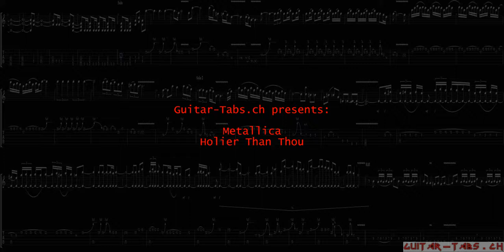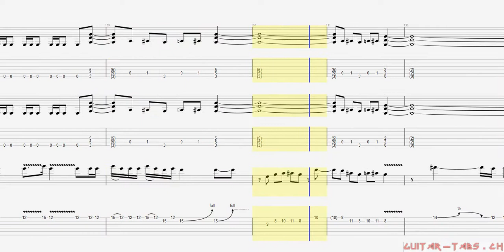Metallica Tabs - Holier Than Thou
Metallica Tabs
Holier Than Thou

Guitar tune:
Standard